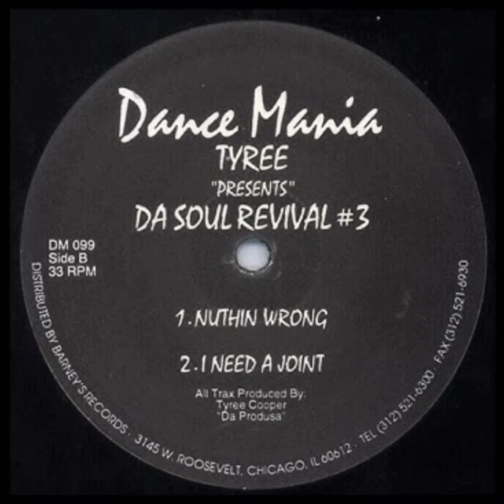TYREE {NOTHIN WRONG} DA SOUL REVIVAL #3